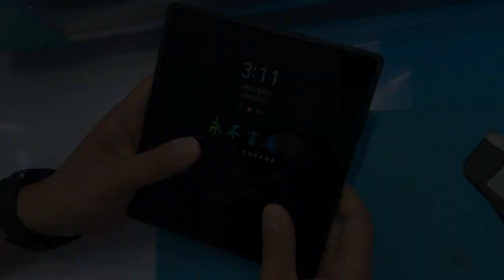วิธีทำติด SUNSHINE ฟิล์มไฮโดรเจล จอในพับ จอนอก คุณภาพสูงเกาหลีใต้ เองง่าย